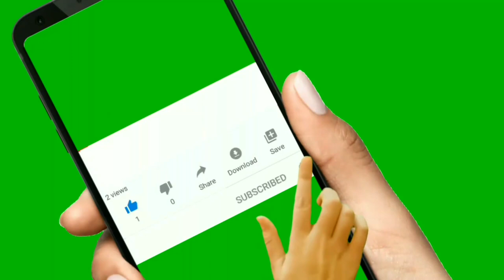Norman Campbell Scores in Serbia | All Touch Video Highlights | Jamaica Reggae Boyz